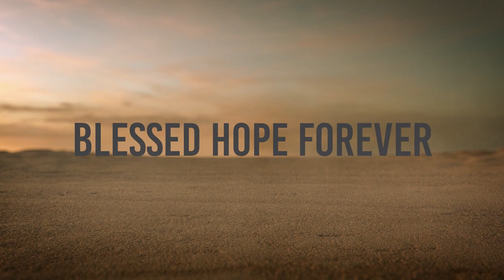1 Cor 2:22-31 - Part 47 - The Greater Gifts